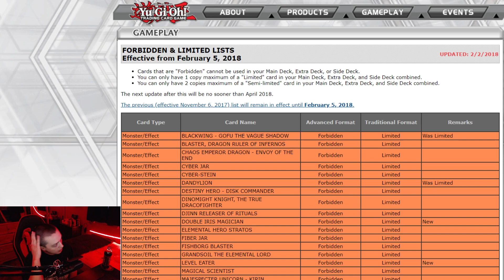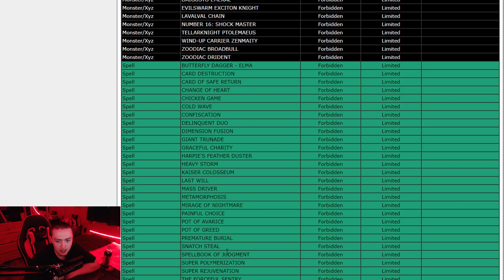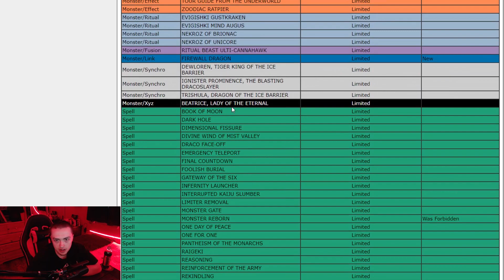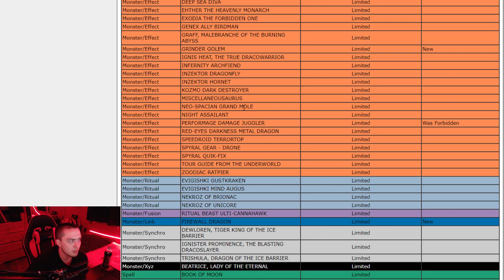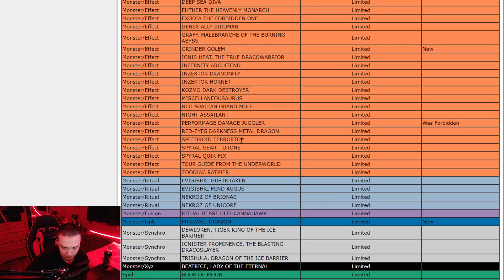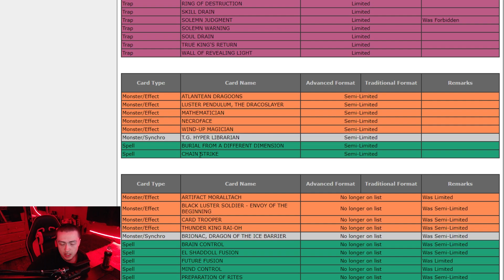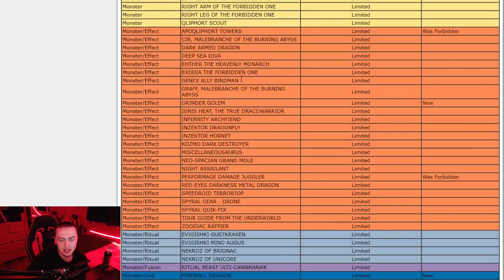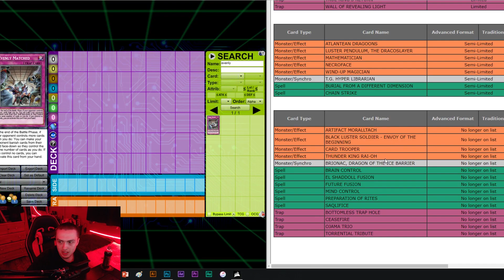Ban List Roulette | Could Construct be Freed? - Ep. 1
In this new series we will be looking at the ban list every so often and picking a card in every section of the list and deciding whether or not it could be moved esle where or off the list entirely. I think of the next episode I'm going to make it random as to what cards are chosen and then I'll have to try and justify it needing to be moved else where i.e. could this banned card be unbanned or this limited card, could it be at 3 or two etc. Anyways hope you guys enjoy the video!